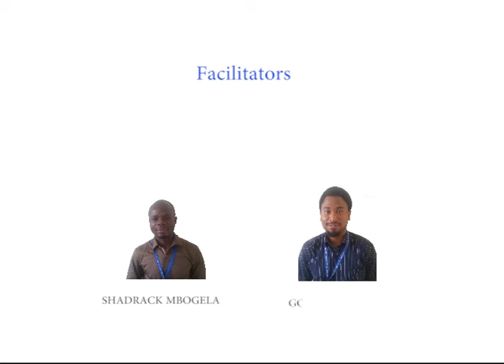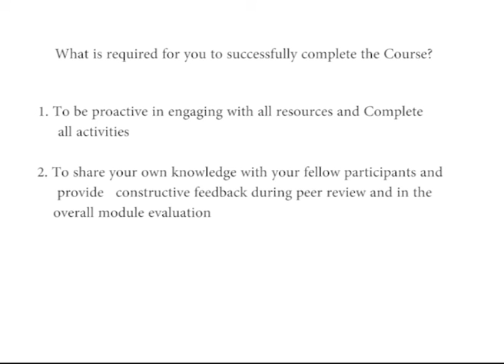storage and access to digital resources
This is an introduction video to the Storage and Access of Digital Resources module of Digital Fluency OER course developed by the Institute of Education and Management Technologies at the Open University of Tanzania with support from OER Africa